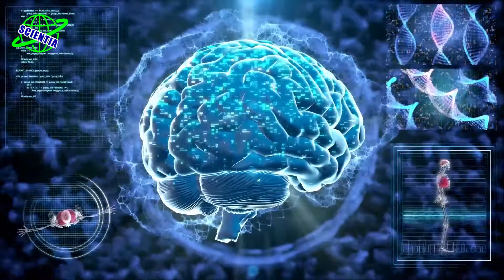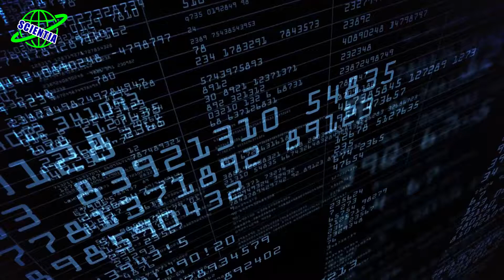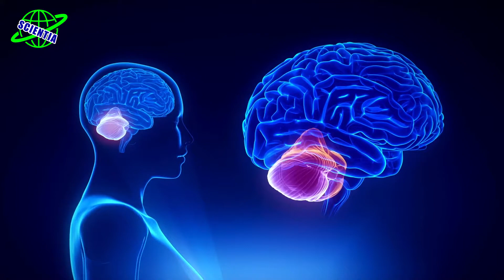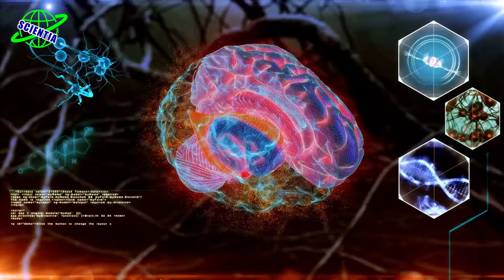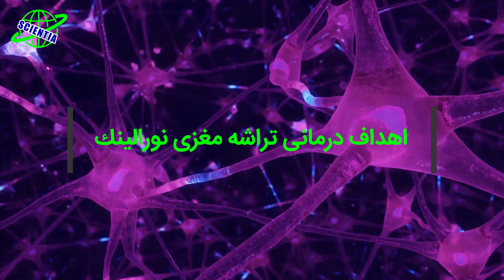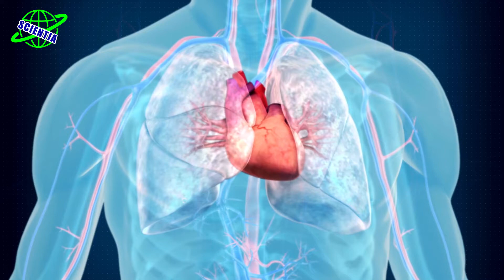تراشه نورالینک در سال ۲۰۲۲ به مفز انسان می رسد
در این ویدئو تلاش میکنیم تا به سوالات زیر پاسخ دهیم:
نورالینک چیست؟
تراشه نورالینک چیست؟
تکنولوژی تراشه نورالینک چیست؟
تراشه ای که قرار است وارد مغز انسان شود چه ویژگی هایی دارد؟
ویژگی های نورالینک چیستند؟
قابلیت های تراشه نورا چیستند؟
قابلیت های نورالینگ چیست؟
تراشه مغزی ایلان ماسک چیست؟
آیا تراشه ای وارد مغز انسان میشود؟
نورالینک را چگونه وارد مغر انسان میکنند؟
نحوه کار نورالینک چگونه است؟

تراشه نورالینک در سال ۲۰۲۲ به مغز انسان می رسد!
ایلان ماسک معتقده که اگه از یک زبان جهانی استفاده بشه، طریقه‌ی صحبت کردن ما به طرز چشمگیری ارتقاء پیدا خواهد کرد. زبان، این ابزار ارتباطی دیرینه، در گذر زمان یا تکامل پیدا میکنه و یا از بین می‌ره. اساتید زبان شناسی اتفاق نظر دارند بین ۵۰ تا ۹۰ درصد زبان‌هایی که در اوایل قرن بیست و یکم مورد استفاده قرار می‌گیرند به احتمال زیاد تا سال ۲۱۰۰ منسوخ خواهند شد. ایلان ماسک معتقده تراشه مغزی نورالینک طی چند سال آینده توسعه پیدا میکنه و نحوۀ ارتباط ما را ارتقاء میبخشه.
سلام. به چنل ساینتیا خوش اومدین. اگه دوست دارین درباره تراشه نورالینک بیشتر بدونید، این ویدیو رو از دست ندین ولی ازتون می خوایم سابسکراب کردن چنل و روشن کردن زنگوله رو یادتون باشه
نحوه کار نورالینک
در نهم آوریل ۲۰۲۱، نورالینک از تراشه مغز خود در یک میمون رونمایی کرد. این تراشه به میمون امکان بازی کردن با کامپیوتر را می‌داد. حالا این دستگاه دقیقا چیکار میکرد؟این دستگاه توی مغز حیوان در طول بازی داده‌های عصبی را ضبط می‌کرد و حرکات را پیش‌بینی می‌کرد.این تراشه با استفاده از دو هزار الکترودی که به قشر حرکتی مغز متصل می‌شود، سیگنال‌های الکتریکی مغز را ضبط و رمزگشایی می‌کند. این تراشه که به اندازۀ یک سکه هستش، توسط رشته‌هایی به رساناهایی که درون مغز کاشته شده‌اند، متصل شده. روند نصب تراشه توی مغز نسبتاً ساده است و نورالینک ادعا می‌کند رشته‌های تراشۀ مغزی بسیار ظریف‌ هستند و با دست انسان قابل نصب نیستند.
ادعای ماسک در مورد تراشه نورالینک
ماسک گفته که این فناوری برای مغز ایمنه و میشه به راحتی اونو جداسازی کرد. بنابراین تنها مانع نورالینک برای رسیدن به آزمایش‌های انسانی، تاییدیه سازمان غذا و دارو هستش. ماسک در ادامه گفته که استانداردهای ما برای کاشت این دستگاه بالاتر از اون چیزیه که مورد تایید سازمان غذا و دارو قرار می‌گیرد. استانداردهای ما برای امنیت این دستگاه از اونچیزی که دولت آمریکا می‌خواد هم بالاتر است.
ماسک به تازگی در توییتی یه بار دیگه زمان‌بندی خود برای سال ۲۰۲۲ را تکرار کرد و اعلام کرد که پیشرفت نورالینک زمانی که این دستگاه سال آینده در مغز انسان‌ها قرار بگیرد، ‌سرعت خواهد گرفت. ماسک گفت: «این اتفاق بزرگی است. من نمی‌خواهم بی‌دلیل امید بدهم اما مطمئنم که این اتفاق رخ خواهد داد. تراشه‌های نورالینک علاوه بر بازگرداندن توانایی حرکت به افراد ناتوان، می‌توانند در درمان اعتیاد و افسردگی نیز مفید باشند.»ماسک فرآیند قرار دادن تراشه را نیز توضیح داده است. این فرآیند شامل برداشتن بخشی از پوست سر، وارد کردن الکترودها به وسیله ربات به مغز و قرار دادن تراشه است و تنها زخم کوچکی باقی می‌ماند. او همچنین اعلام کرد که این فناوری می‌تواند تبدیل به رابط مغزی کامل در طول ۲۵ سال شود و به ارتباط میان انسان و هوش مصنوعی کمک کند.

اهداف درمانی تراشه مغزی نورالینک
رشته‌های موجود در این چیپ، الکترودهای بیشتری دارند و این به معنای دریافت اطلاعات بیشتر است. این رشته‌ها به اندازه سوزن‌های سفت آزاردهنده نیستند. با این حال، اشیای خارجی در مغز به مرور زمان تجزیه شده و اجسام کوچکتر سریع‌تر دچار این اتفاق می‌شوند. یکی از اعضای تیم در مراسم رونمایی اعلام کرد که یکی از اصلی‌ترین چالش‌ها برای نورالینک اطمینان حاصل کردن از این بود که دستگاه بتواند برای دهه‌ها در محیط مغز دوام بیاورد. ماسک در مراسم رونمایی اعلام کرد که این دستگاه می‌تواند به رفع برخی از مشکلات عصبی مثل از دست دادن حافظه، سکته مغزی، اعتیاد و … کمک کند و یا سلامت کاربران را تحت نظر داشته و اگر خطر حمله قلبی مشاهده شد، به آنها هشدار دهد. او در رویداد سال گذشته گفته بود که نورالینک می‌تواند روند کاشت تراشه را ساده و بی خطر مثل عمل لیزیک چشم بکنه. او امسال اعلام کرد که این عملیات می‌تواند بدون بیهوشی و کمتر از یک ساعت انجام بشه.